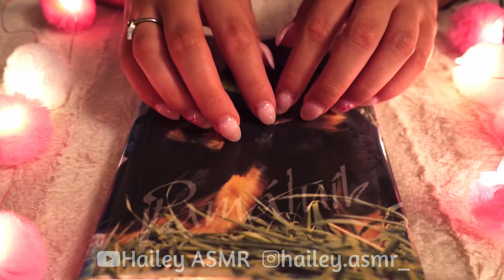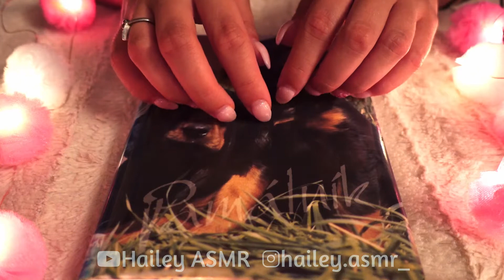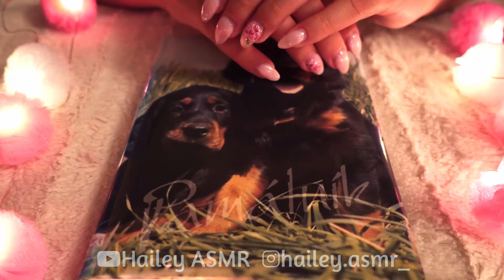ASMR | WHISPERED TRIGGER WORDS | Hailey ASMR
In this video, I tried my first whisper 🤭. I know it doesn't sound perfect so please write me in the comments what I could improve. And excuse me for sometimes forgetting about my hands because I was too focused on whispering.😅😅

Hailey